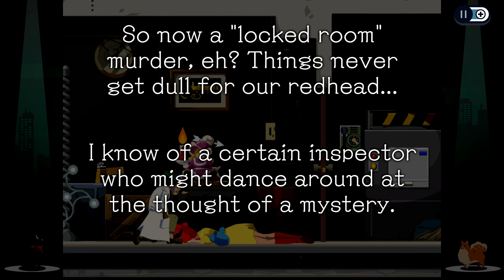『Console Compadres』Ghost Trick (11) Murder Machine